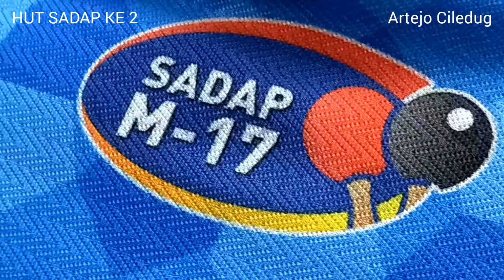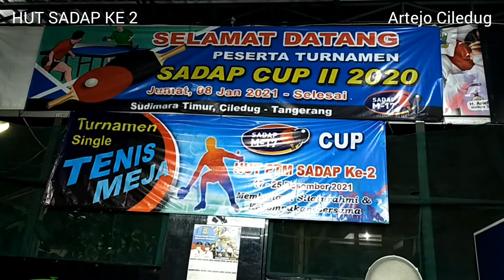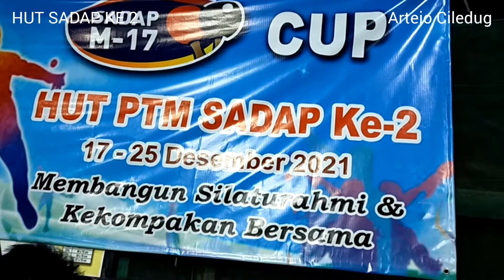MALAM TASYAKURAN HUT PTM SADAP M17 ke 2 || Doa, Tumpeng, Hadiah & Hiburan Musik